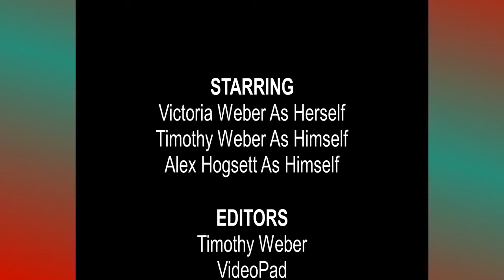Blender! Part 2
Today we do the Blender Game again! What is it like this time? Find out here!